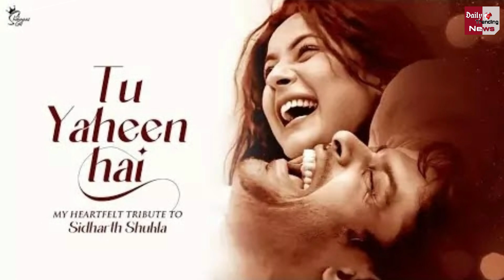Shehnaaz Gill ने दिया Haters को दिया करारा जवाब | After Using Sidharth Name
After Using Sidharth's Name, Shehnaaz Gill Gave A Big Answer To Haters | Sidharth Ka Naam Use Karne Par, Shehnaaz Gill Ne Diya Haters Ko Bada Jawab | Bollywood Latest News And Updates